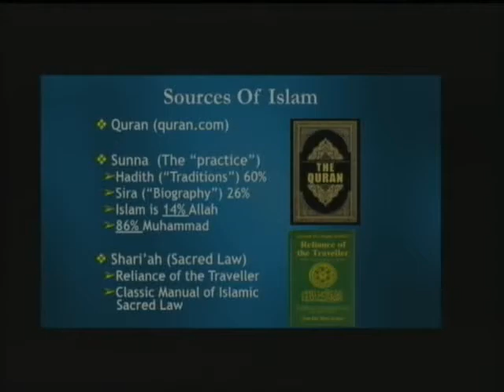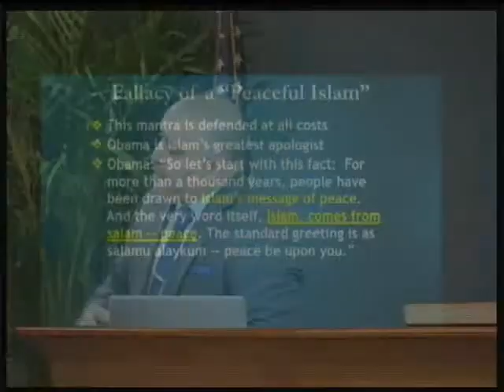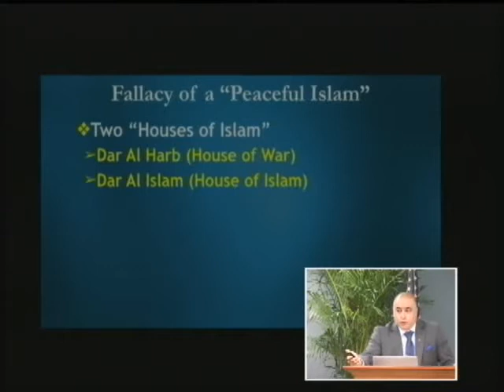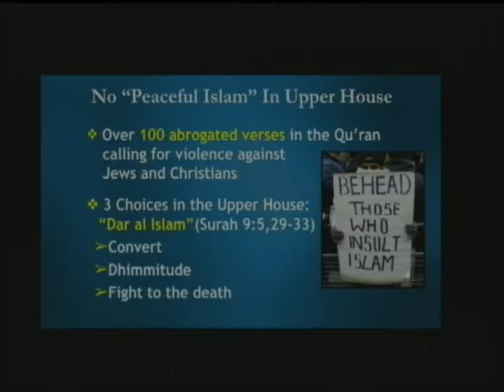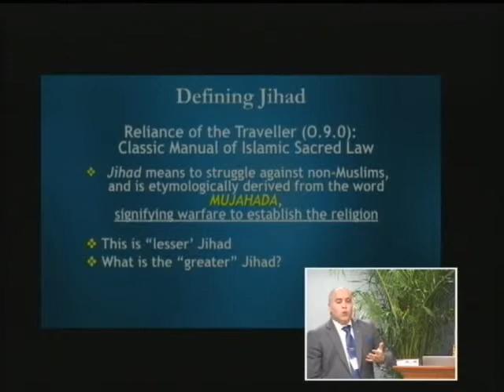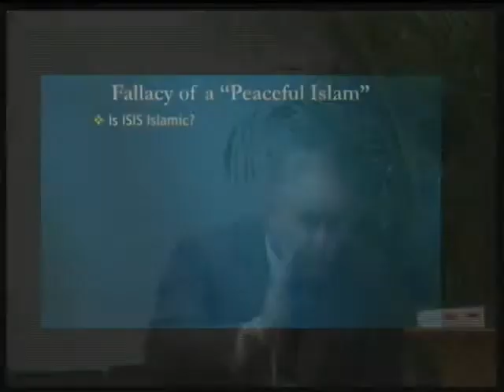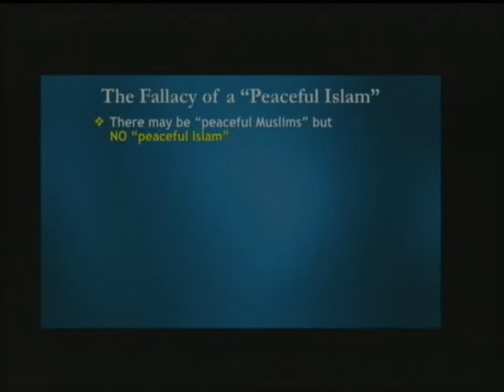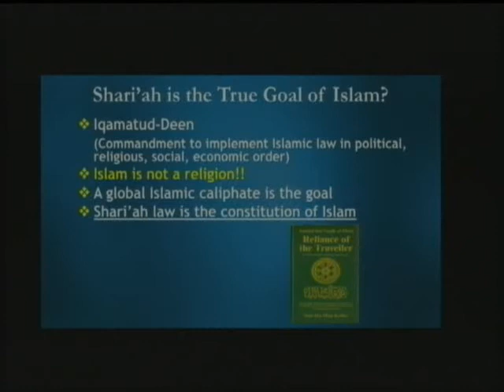03 - 2018 CTS - Shahram Hadian - Unveiling the True Face of Islam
Shahram Hadian - Unveiling the True Face of Islam
2018 Chafer Theological Seminary Pastor's Conference. March 12, 2018